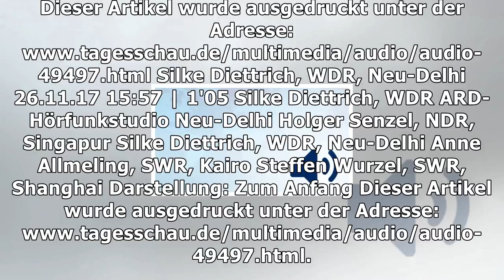Tote und verletzte bei ausschreitungen in pakistan